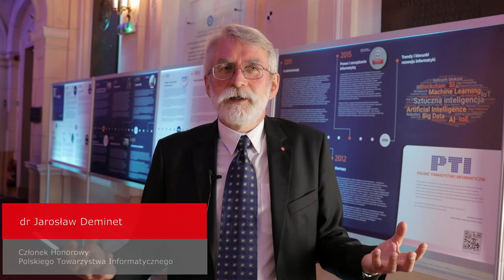Jarosław Deminet o byłym i obecnym statusie zawodu informatyka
Zapraszamy do obejrzenia wywiadu z kolejnym Członkiem Honorowym PTI. Jarosław Deminet opowiada o tym, dlaczego został informatykiem i jaki status miał ten zawód kiedyś.